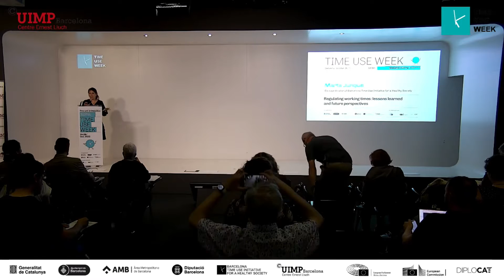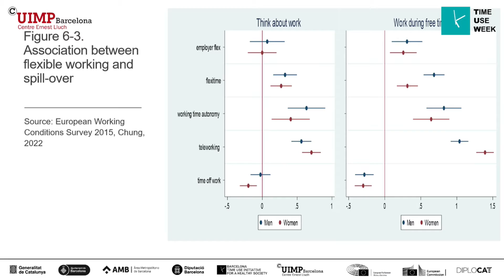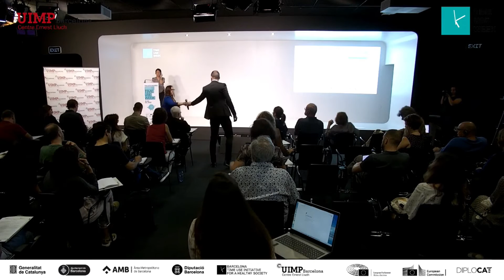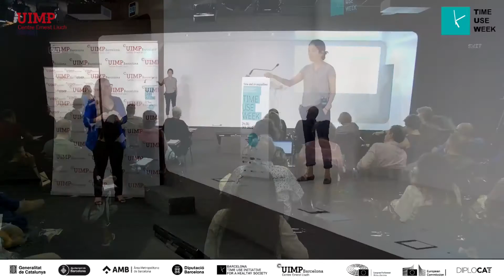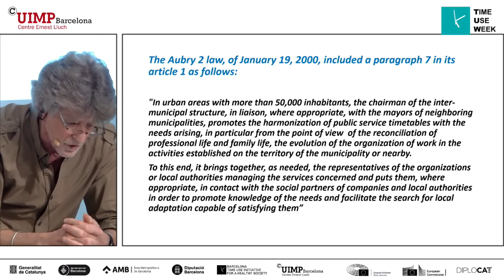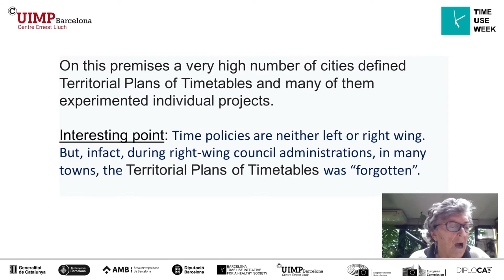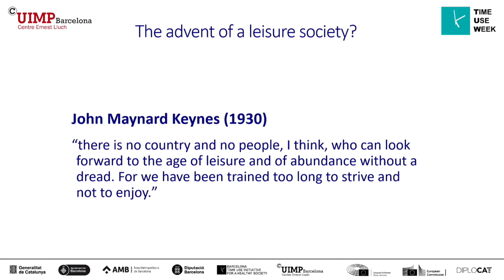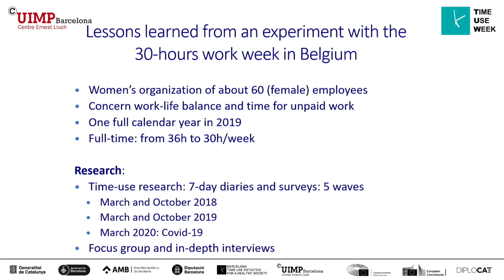[Original] Regulating working times: lessons learned and future perspectives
Original version of the first session at the Time Use Week 2022 third day, where experiences on working times were analysed.